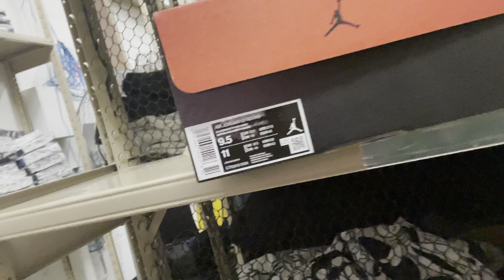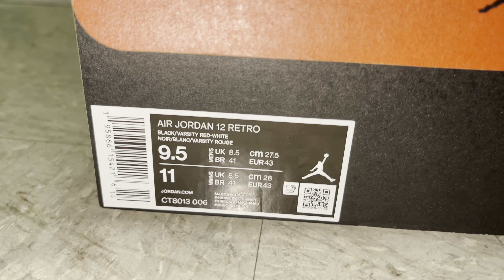🚨🚨🚨NEW EARLY IN HAND LOOK! AIR JORDAN 12 PLAYOFF REVIEW🔥🔥🔥🏆 STILL NO CHERRY 12🤔🤔🤔